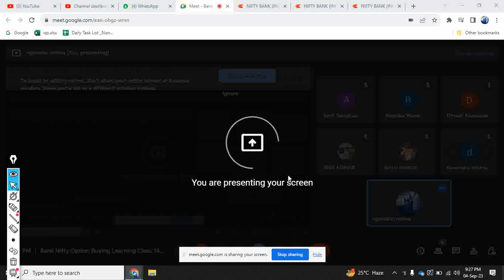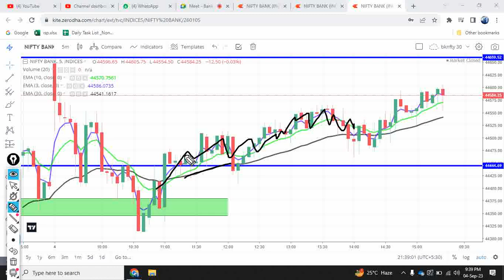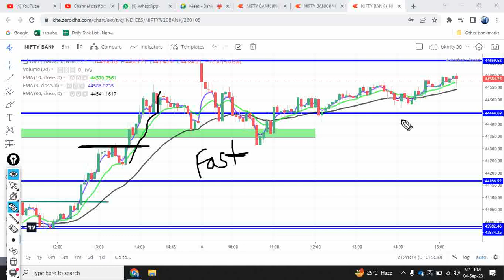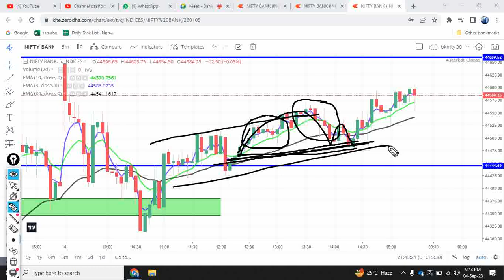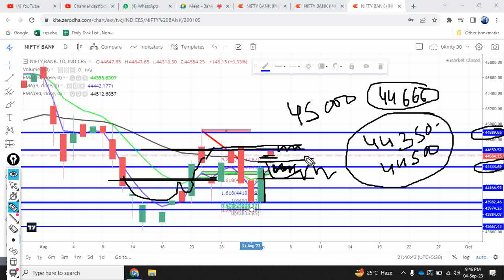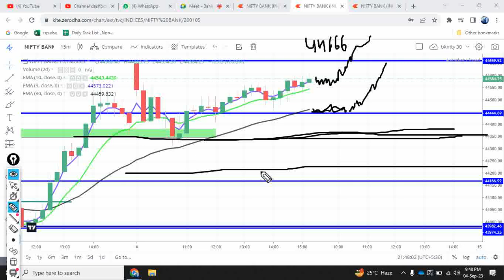Bank Nifty Option buying Learning Class 24th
Related Search:
My Profitable Trading Setup
@thetraderoomsss exposed
options trading
nifty
bank nifty
Stock market
Swing trading
Scalping
chart pattern
candlestick pattern
ghanashyam tech
ghanashyam sir
option buyer
option seller
intraday setup
profit
loss
stock
Trade
Trading
Shorts
short video
youtube shorts